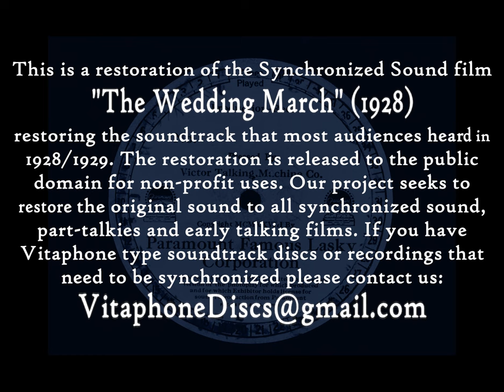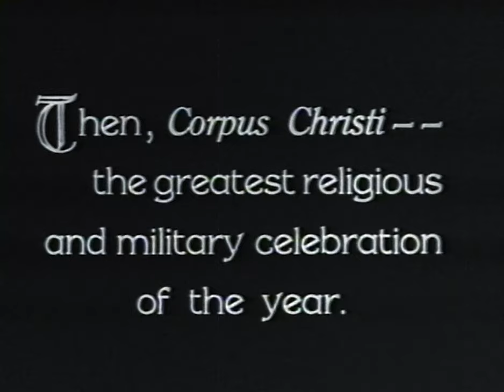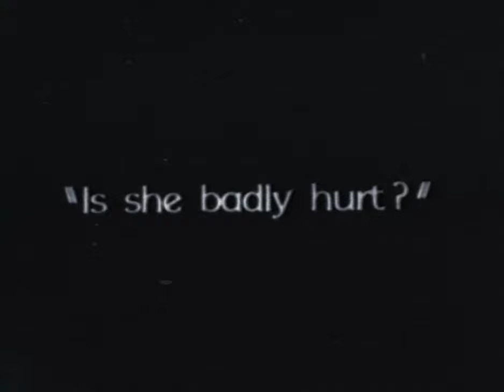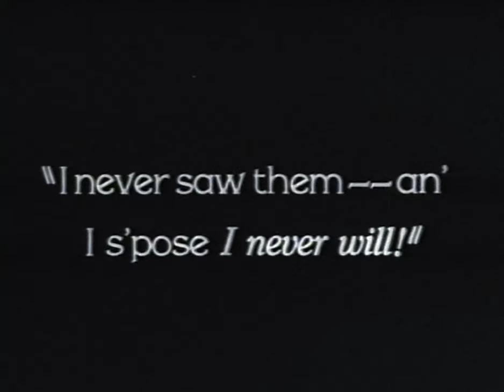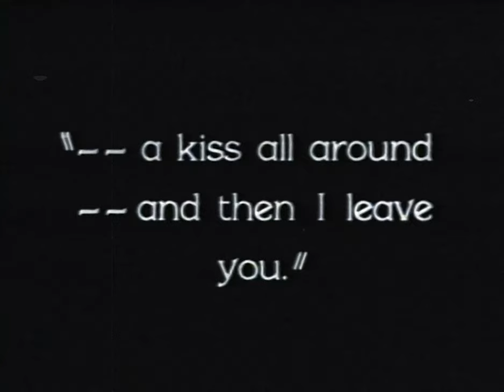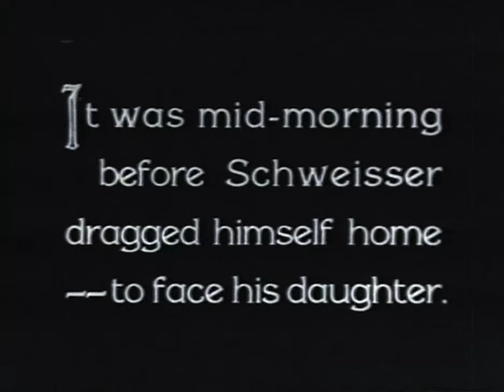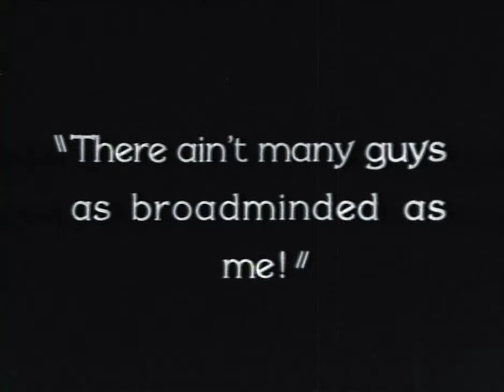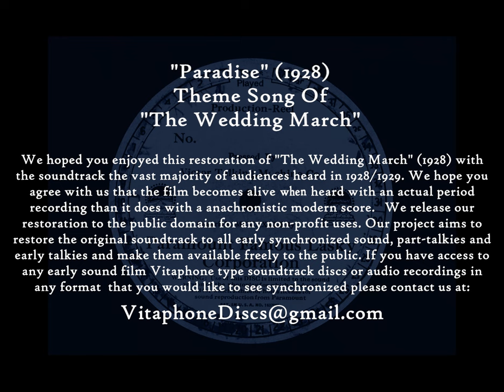"The Wedding March" 1928 Restored SYNCHRONIZED SOUND Version TECHNICOLOR - Erich von Stroheim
"The Wedding March" 1928  Restored SYNCHRONIZED SOUND Version
with Erich von Stroheim, Fay Wray and ZaSu Pitts.
Sound restored from a complete set of Vitaphone type soundtrack discs.

Featuring Nat Finston Directing
The 75 Piece Paramount Theatre Orchestra
Musical Score by J. S. Zamecnik

Theme Song:  "Paradise"
Composed by Harry D. Ker (words) and J.S. Zamecnik (music).

The original synchronized score was restored using a complete set of the Vitaphone type soundtrack disks. We hope you enjoy this beautiful soundtrack. You will now be able to experience this film the way most audiences did in 1928 and 1929, with the original sound.

We are looking to restore soundtracks to synchronized, part-talkies and early all-talking films.

Here is a list of film soundtracks we are currently looking to restore back to their appropriate film :
The Leatherneck 1929
Beggars Of Life 1928
The Woman Disputed 1928
Glorious Betsy 1928
Lilac Time 1928
The Battle of the Sexes 1928
The Crimson City 1928
Ramona 1928
The Scarlet Lady 1928
Submarine 1928
The Circus Kid 1928
The Midnight Taxi 1928
A Lady of Chance 1928
The Red Dance 1928
The Spieler 1928
Caught In The Fog 1928
While the City Sleeps 1928
The Wind 1928
Annapolis 1928
Romance of the Underworld 1928
Captain Swagger 1928
Ham and Eggs at the Front 1927
Wings 1927
Big Parade 1925
Lady of the Pavements 1929
Redskin 1929
Love and the Devil 1929
The Charlatan 1929
Piccadilly 1929
The Three Passions 1929
Seven Footprints To Satan 1929
The Sophomore 1929
The Last Warning 1929
Showboat 1929

"The Wedding March" (1928)
Directed by Erich von Stroheim
Written by Harry Carr
Color Sequences By Technicolor Process
Western Electric Sound System

Produced by
Jesse Lasky
Pat Powers
Adolph Zukor

Starring
Erich von Stroheim
Fay Wray
George Fawcett
George Nichols
ZaSu Pitts
Maude George

Cinematography
Roy H. Klaffki,
Ray Rennahan,
William C. McGann,
Hal Mohr,
Ben F. Reynolds,
Buster Sorenson,
Harris Thorpe

Edited by
Frank E. Hull
Josef von Sternberg

Louis De Francesco
Adolph Deutsch
Vernon Duke
J. S. Zamecnik